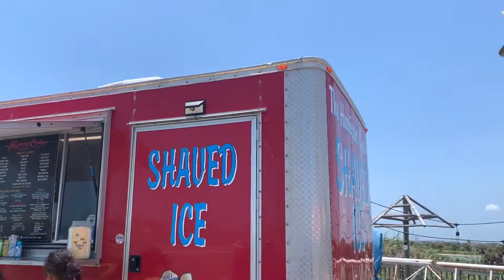Galveston beach shaved ice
We appreciate your support. Click this link to see more content from J&S Adventures

Today, we visited The Hurricane Cowboy Shaved Ice, located at 9030 Seawall Blvd, Galveston, TX 77551. We hope you and your family will love and enjoy this beach front experience as much as we did!

Welcome to our ADVENTURES! We are so happy you have joined our channel. Thank you so much for traveling with us. Everyone be safe out there.